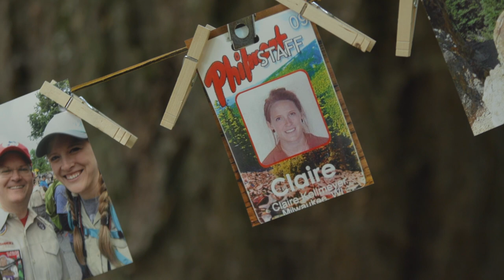Scouts BSA - Go Play Outdoors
Girls from Cascade Pacific Council show the country what it means to be a Scout as part of a national video series. Scouts BSA welcomes girls February 1. Discover outdoor adventure and community through Scouting.

Narration by Claire Osterman, Director of Family Scouting, Cascade Pacific Council.